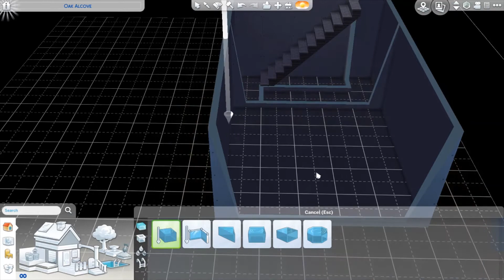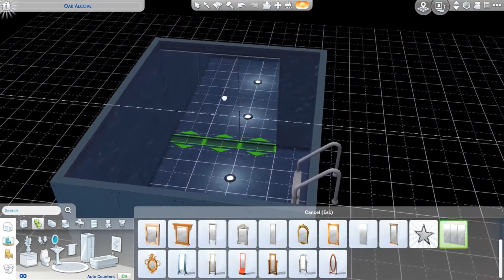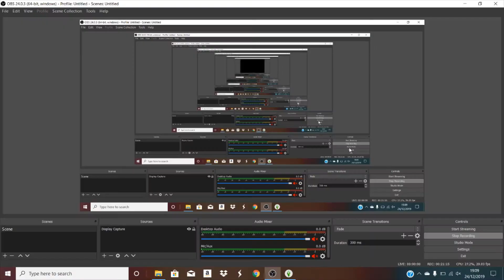Mini Artistic Manor House [Sims 4] Basic Pack Gameplay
Now, I have always loved to wonder around manor houses and see all the immense detail that came with it. But this time, its time to create one myself. This build isn't perfect, I have done the best I can in terms of style and up keep of a modern town house. I have converted the basement into a stylish pool bath and converted the loft into an artistic space with a double bedroom. Included different shapes and sizes for each and every room whilst keeping it uncluttered and modern. What do you think? Will defo have another crack at this in the future!